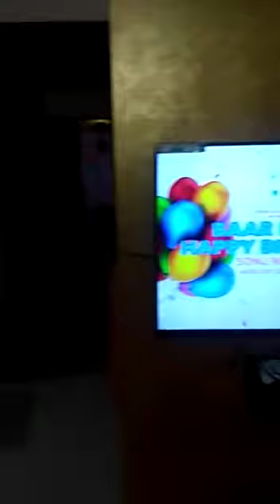My betu ka birthday party